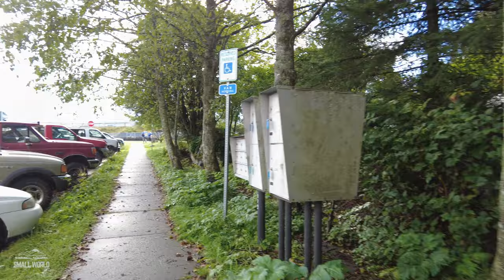Sitka, Alaska | 4K Street Walk from Port Shuttle Drop-Off to Sitka National Historical Park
Welcome to Sitka, Alaska, another common port should you find yourself on any Alaskan cruise. We hit Sitka as our second stop aboard Royal Caribbean's Quantum of the Seas (link down below). Located on Baranof Island, the location makes Sitka pretty rainy a lot of the time. We got lucky during this walk, but know that this is not the norm. The weather was, in fact, a torrential rain storm upon arrival in port, but then cleared up for the rest of the day. In fact, while it was quite chilly in the shade, it got hot rather quick. Suffice to say, bring layers and waterproof or water resistant clothes. If it does rain, it could be a light and brief squall or a downpour. Temperature-wise, we visited Sitka in mid-September, so it hit the high 50s to low 60s Fahrenheit during the day.

As far as port goes, as soon as you arrive, you'll have to take a 15-minute shuttle into town. This is free of charge, but give yourself time to get back to the ship. Lines get long, and if there are two ships in port, the wait can take over an hour. Regardless, once you're in Sitka proper, there's plenty you can reach on foot. For us, we took a lap around the main tourist thoroughfare and trekked up to the top of Baranof Castle, through Totem Square, and to the Pioneer's Home and Lincoln Street.

Lincoln Street will be your best shot for snagging food and drink, and you'll even find a pharmacy if you need it. From there, it's a strait shot along Crescent Harbor to Sitka National Historical Park. You'll see this park in many excursion available through Royal Caribbean, but know that it's easily walkable. It's also free. There you'll find any number of beautiful streams, rocky beaches, and totems. There's also the Alaska Raptor Center in the area, but we didn't visit unfortunately. Those in our party who did, however, spoke good things.

Should you visit the park, know that it is "mostly" wheelchair and stroller accessible (though I don't know that I'd advise wheelchairs). Most of the trails are all hard-packed dirt with some rock, and not hard to push through. However, there are some trails along the beach and streams that become narrow, winding, and with steep inclines and declines. Some portions even have stone steps, meaning that if you do have a stroller or wheelchair, you'll be carrying it short spans.

0:00 Sitka Historical Society & Museum
7:43 Baranof Castle, State Historic Site
14:59 Totem Square
17:28 Sitka Pioneers' Home & Lincoln Street
21:41 St. Michael the Archangel Orthodox Cathedral
26:12 Crescent Harbor & Park
32:20 Crescent Harbor Playground
33:18 Sitka Breakwater
38:03 Sitka Sound Science Center
47:29 Southeast Alaska Indian Cultural Center
48:39 Sitka National Historical Park
56:25 Tlingit Totem Pole

Equipment Used
Camera/Microphone Bundle
DJI Accessory Kit